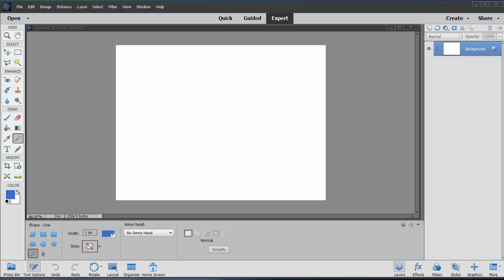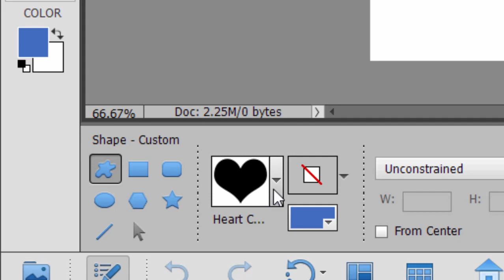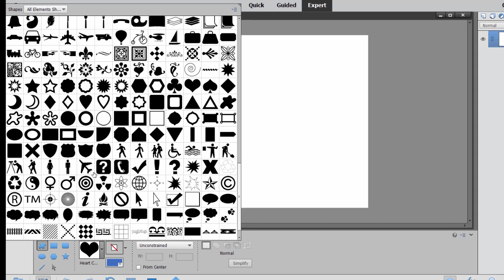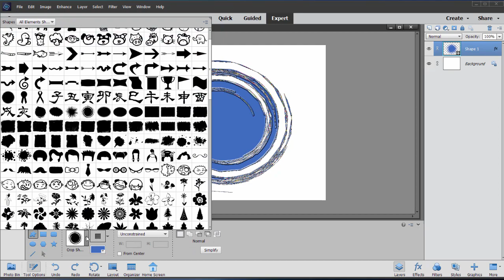Creating Custom Shapes in Photoshop Elements